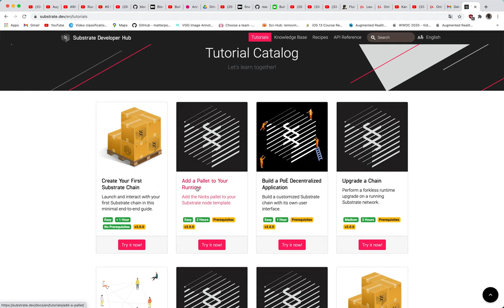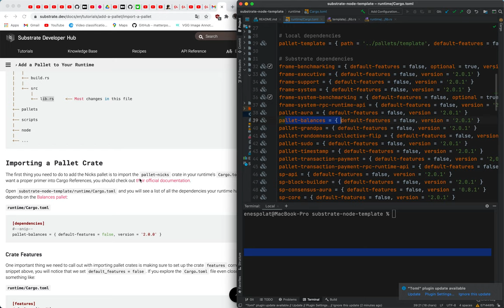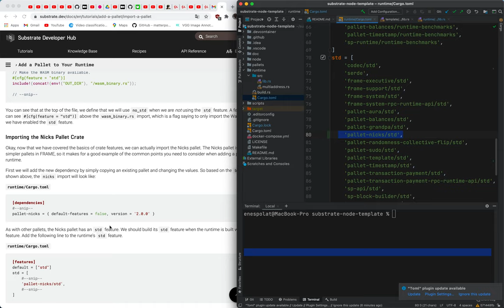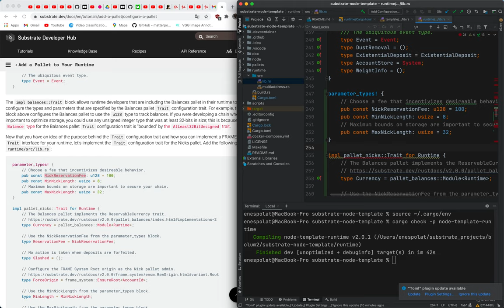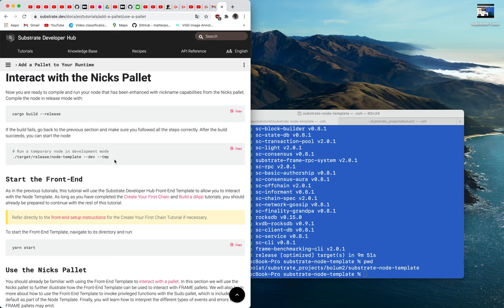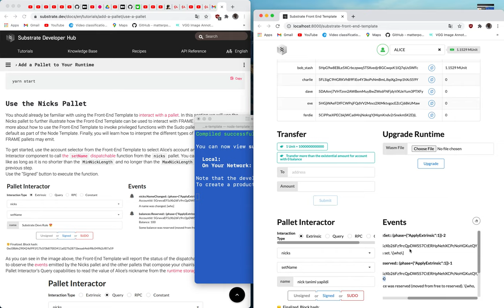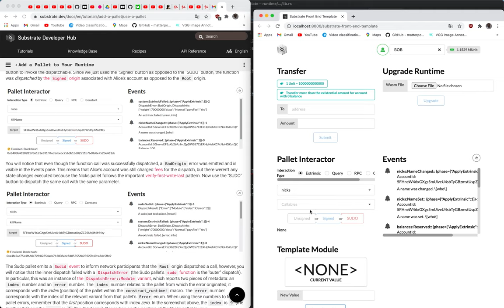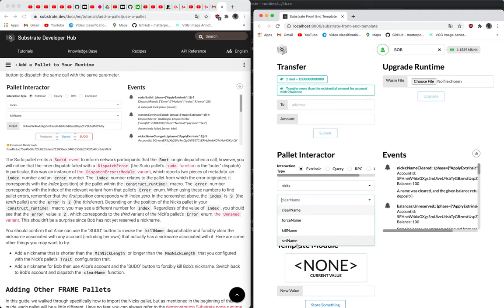Substrate'e Giriş - Takma isim (nickname) özelliği ekleme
Müh. Enes Polat ile beraber hazırladığımız Substrate eğitim videolarının ikincisi.

Risk Açıklaması: Finansal araçlar ve/veya kripto paralarla işlem yapmak yüksek seviyede risk içermektedir ve yatırım miktarınızın bir kısmını veya tamamını kaybetmenize sebep olabilir, bu sebeple tüm yatırımcılar için uygun değildir. Kripto para fiyatları aşırı derecede hareketlidir ve finansal haberler, politik olaylar ve düzenleme kurumları gibi konulardan kolaylıkla etkilenir. Kaldıraçlı işlem yapmak finansal riskleri yükseltmektedir.